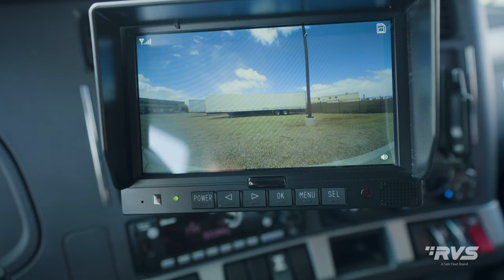NEW! RVS Air Vue™ Wireless Camera System for Tractor Trailers: Wireless That ACTUALLY works!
GET THE TRUCK OUT

...Of a freight yard in 50-70% less time than wired systems! And now with more great features than ever!

The Air Vue™ is @Rearviewsafety's wireless system that delivers best-in-class signal strength spanning over 300ft, so it's perfect for seeing behind double/triple tandem trailers.

It uses our patent-pending Pairing-Over-Power process (say that 5 times fast) to ensure the most seamless and accurate camera-to-monitor pairing when switching trailers in freight yards.

Get ready for frustration-free, buttonless, monitor-to-camera pairing and up to 70% reductions in trailer-switching times!